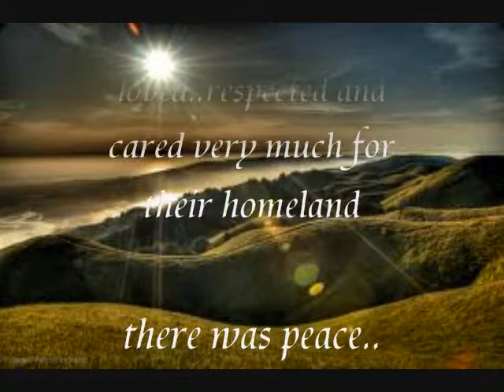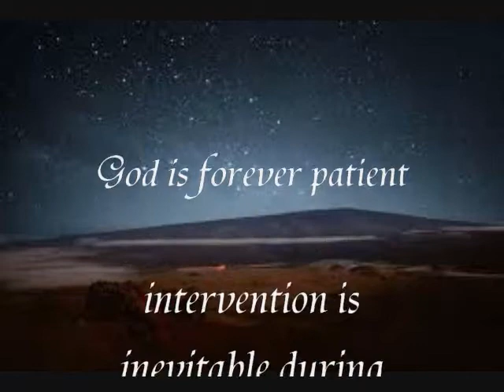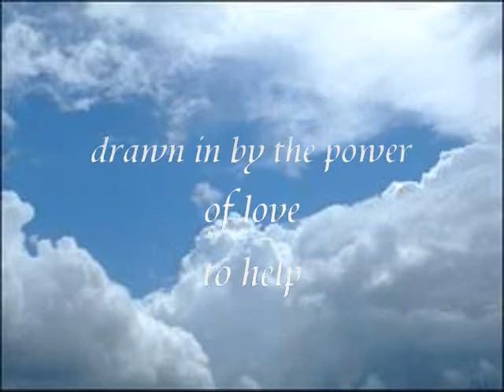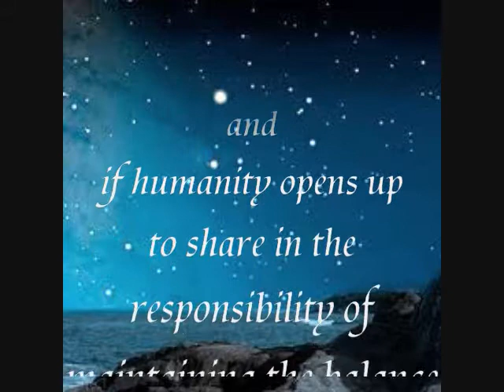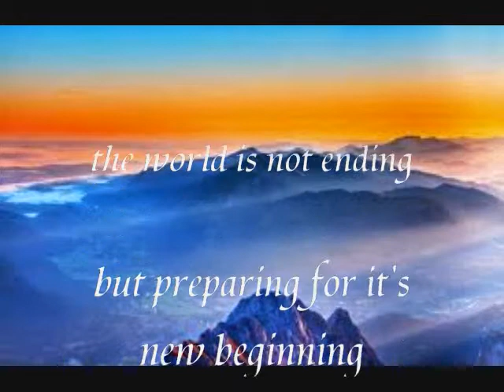The Aspirations of Mankind Beyond 2012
The future looks bright,but the transition will not always be easy.
this is a wonderful time to be here.

music..Rob Roy overture from the Celtic Chillout album by William Jackson.
indigenous music is inspiringly beautiful.